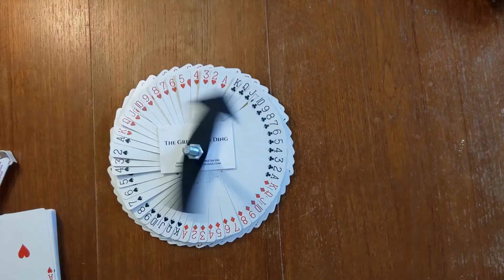Little Bit Tied Up Here!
The Little Leah Woo Ding tapes me up good and proper!
...Will I escape in time for tea?

- The Great Woo Ding